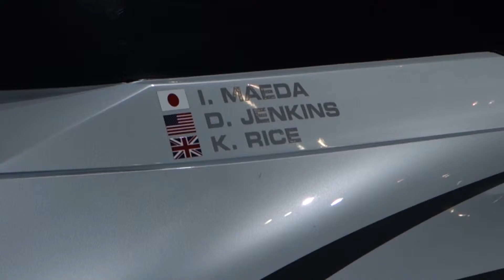大阪オートメッセ 2016 ( OSAKA AUTOMESSE 2016 )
マツダブースの様子です